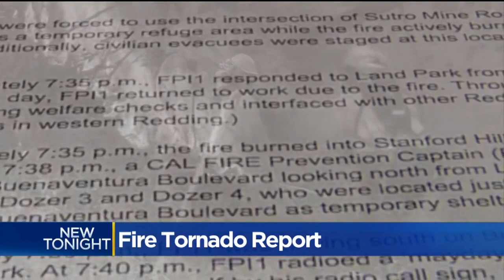Cal Fire Report Details Deadly Fire Tornado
The fire tornado that swept through the Carr Fire zone was 1000 feet wide and reached temperatures of 2700 degrees Fahrenheit, according to a new report from Cal Fire.